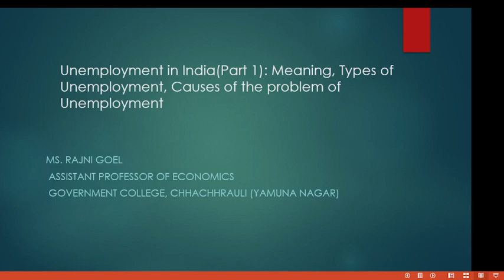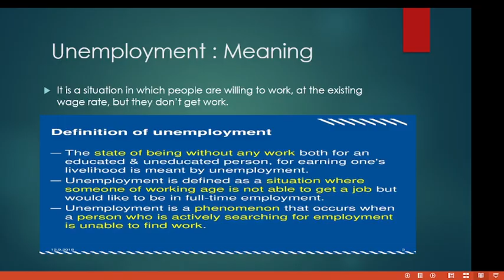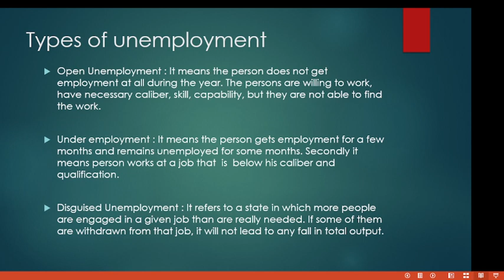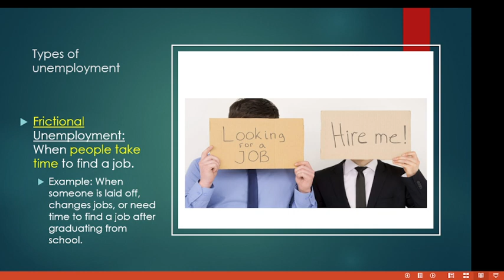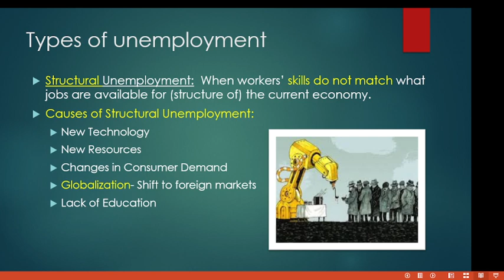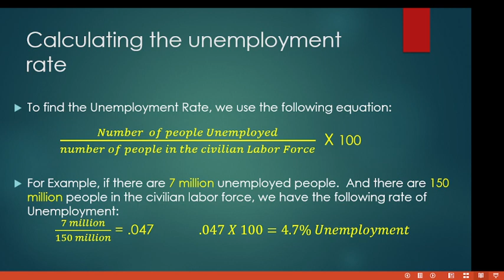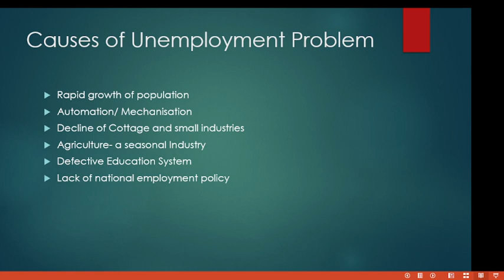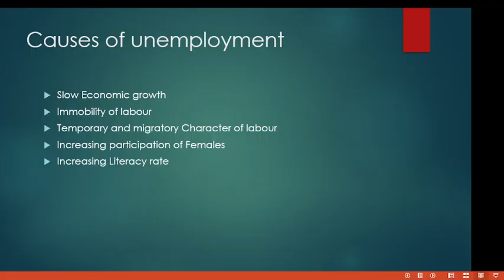Unemployment in India(Part 1): meaning, Types of unemployment, Causes of Unemployment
Unemployment in India(Part 1): meaning, Types of unemployment, Causes of Unemployment (Important video for Indian Economy)